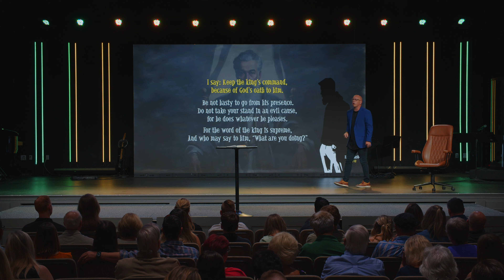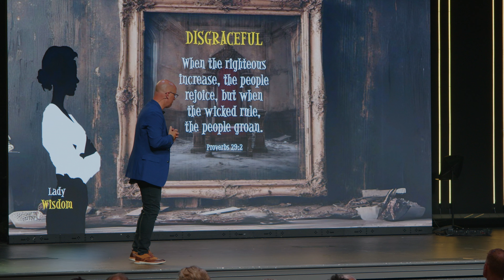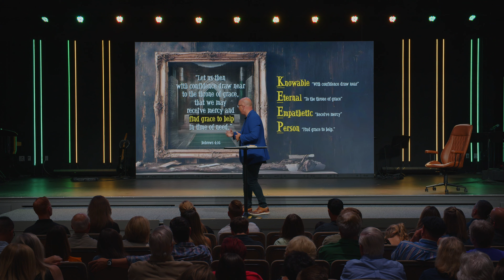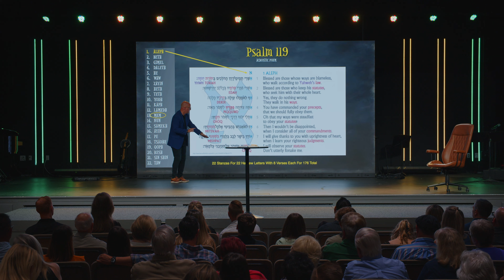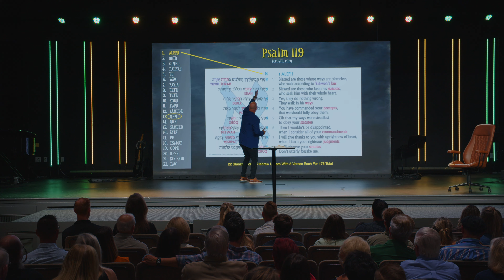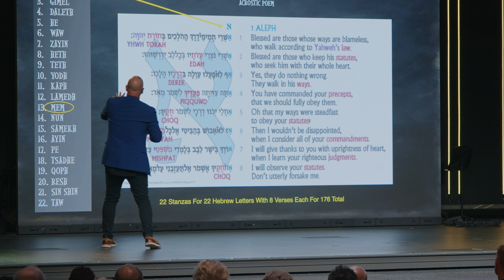What if God's Will is for You to Submit? | The Book of Ecclesiastes | Renew Bible Church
Seasons - Ecclesiastes | Keep The King’s Commands | Pastor Chris Heller

Ecclesiastes 8:1-17
This Sunday, Solomon will call into question the trustworthiness of the authorities "under the sun". Have you ever found yourself in a season of life under an authority you struggled to submit to?

Join us this week as we learn what Solomon means when he says, “KEEP the King’s commands,” and whose authority we’re actually putting our trust in when we do.

To support this ministry and help us to continue to reach people throughout our community and around the world,